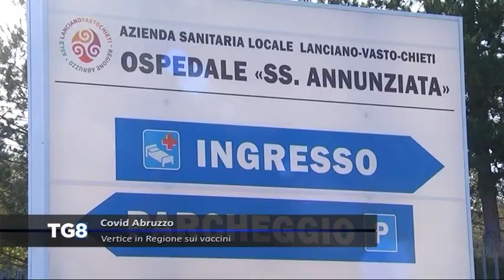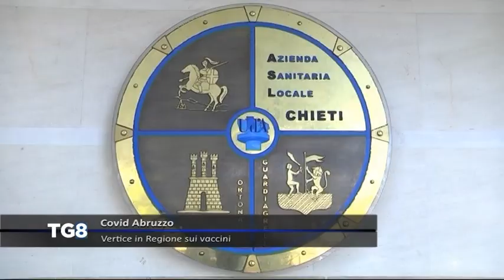LIVE Piano vaccinale anti-Covid Abruzzo: vertice in Regione